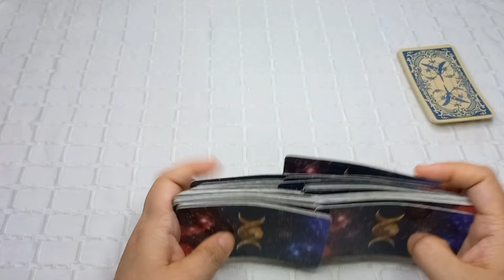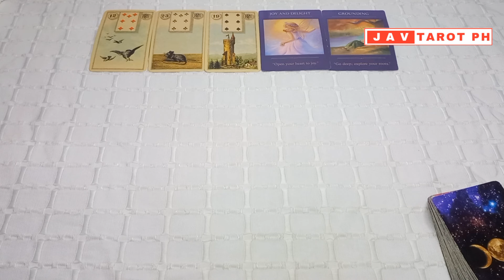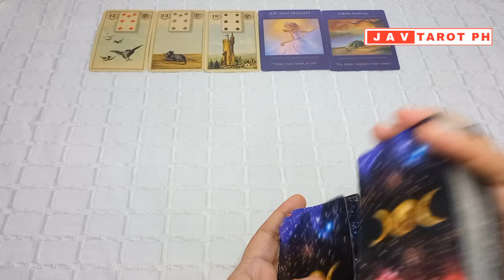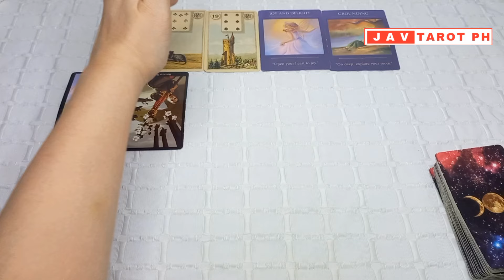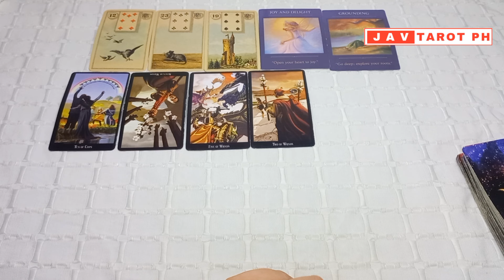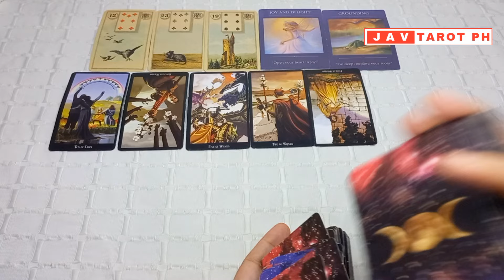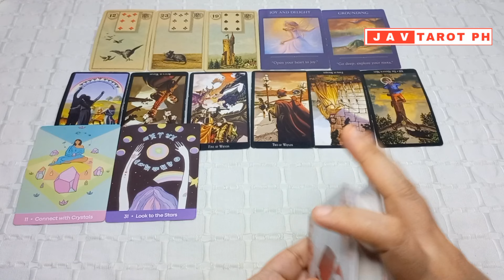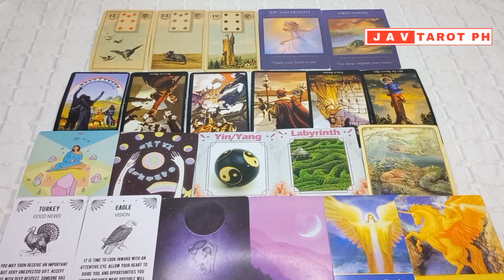March 22, 2024 Earth Signs (Taurus, Virgo and Capricorn) Daily Gabay Tarot Reading